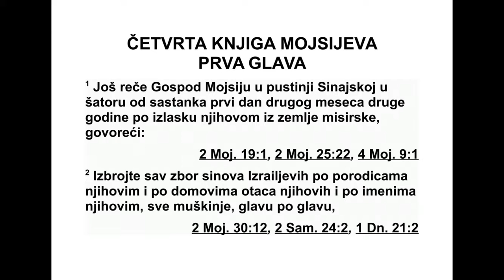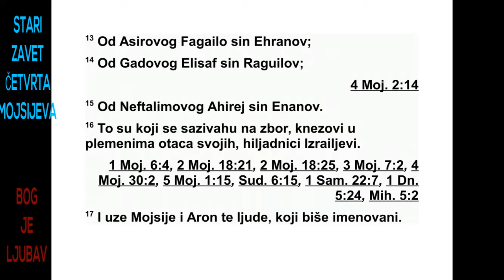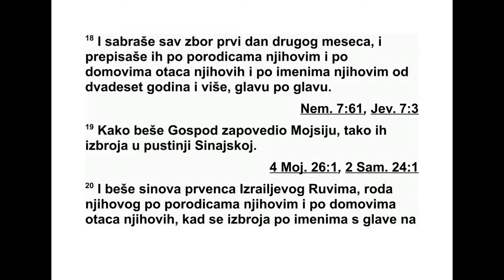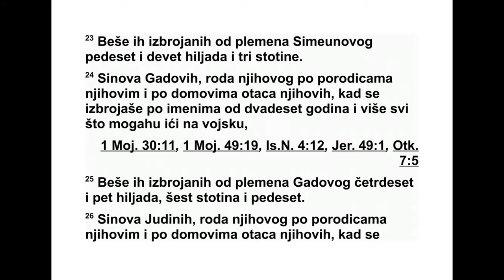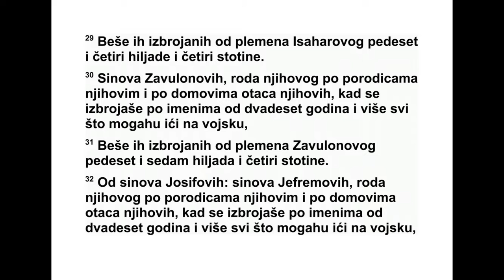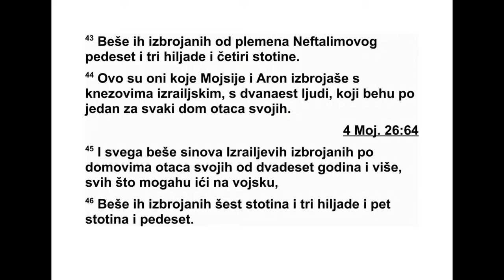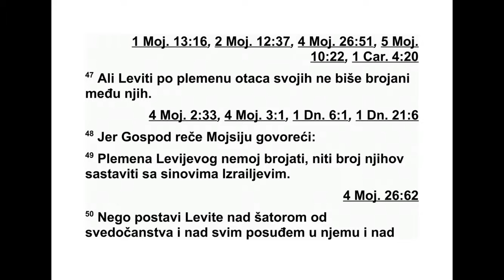ČETVRTA GLAVA MOJSIJEVA PRVA GLAVA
Првог дана другог месеца друге године
од изласка из египатске земље, Господ се
обратио Мојсију у Синајској пустињи, у ша -
тору од састанка, и рекао му: 2 „Пребројте
цео збор Израелових синова по њиховим
породицама, по домовима њихових очева,
бро јећи по име нима све мушкарце, главу по
главу, 3 од двадесет година па навише, све
оне који су способни за војску у Израелу. Tи
и Арон по пишите их по њиховим четама.
4 Нека с вама буде још људи, по један чо -
век из сваког племена, који је поглавар дома
својих очева. 5 Ово су имена људи који ће
вам помагати: од Рувима, Елисур, Седијуров
син; 6 од Симеона, Саламило, Сурисадајев
син; 7 од Јуде, Насон, Аминадавов син; 8 од
Исахара, Натанаило, Согаров син; 9 од Заву -
лона, Елијав. Хелонов син; 10 од Јосифових
синова: од Јефрема, Елисама, Амијудов син;
од Манасије, Гамалило, Фадасуров син; 11
од Венијамина, Авидан, Гидеонијев син; 12
од Дана, Ахијезер, Амисадајев син; 13 од
Аси ра, Фагаило, Ехранов син; 14 од Гада,
Ели саф, Рагуилов син; 15 од Нефталима,
Ахи реј, Енанов син.” 16 То су они који су би -
ли позвани из збора, поглавари у племенима
својих очева. Сваки је био поглавар над хи -
љаду Израелаца.
17 Тако су Мојсије и Арон узели те људе
ко ји су били поименце одређени. 18 И првог
дана другог месеца скупили су цео збор да
би се уписало њихово порекло по њиховим
породицама у домовима њихових очева,
бро јећи по именима оне од двадесет година
па навише, главу по главу, 19 као што је
Гос под заповедио Мојсију. Тако их је он по -
писао у Синајској пустињи.
20 Синова Рувима, Израеловог првенца,
њи хових потомака по породицама њиховим
у домовима њихових очева, бројећи по именима
све мушкарце, главу по главу, од двадесет
година па навише, свих који су способни
за војску, 21 пописаних од Рувимовог
пле мена било је четрдесет шест хиљада и
пет сто.
22 Потомака Симеонових синова по њиховим
пописаних главу по главу, бројећи по имени -
ма све мушкарце од двадесет година па на -
ви ше, свих који су способни за војску, 23 по -
писаних од Симеоновог племена било је пе -
десет девет хиљада и триста.
24 Потомака Гадових синова по њиховим
по родицама у домовима њихових очева,
па навише, свих који су способни за војску,
25 пописаних од Гадовог племена било је
че трдесет пет хиљада шесто педесет. 26 По -
томака Јудиних синова по њиховим породицама
у домовима њихових очева, бројећи по
именима оне од двадесет година па навише,
свих који су способни за војску, 27 пописаних
од Јудиног племена било је седамдесет
четири хиљаде и шесто.
28 Потомака Исахарових синова по њиховим
бројећи по именима оне од двадесет година
29 пописаних од Исахаровог племена било
је педесет четири хиљаде и четристо.
30 Потомака Завулонових синова по њиховим
31 пописаних од Завулоновог племена било
је педесет седам хиљада и четристо.
32 Од Јосифових синова: потомака Јеф ре -
мових синова по њиховим породицама у до -
мо вима њихових очева, бројећи по именима
оне од двадесет година па навише, свих који
су способни за војску, 33 пописаних од Јеф -
ре мовог племена било је четрдесет хиљада
и петсто.
ЧЕТВРТА КЊИГА МОЈСИЈЕВАили
Писац: Мојсије У пустињи*
Место писања: Пустиња и равнице Моава
Писање завршено: око 1473. пре н. е.
Обухвата време: 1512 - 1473. пре н. е.
*Наслов Четврта књига Библије се на хебрејском
језику назива по својој првој речи - „Бемидбар”
или „У пустињи”. Назив „Бројеви” потиче из грчког
пре вода - Септуагинте, и латинског превода - Вул -
гате.
34 Потомака Манасијиних синова по њиховим
35 пописаних од Манасијиног племена било
је тридесет две хиљаде и двеста.
36 Потомака Венијаминових синова по њи -
ховим породицама у домовима њихових оче -
ва, бројећи по именима оне од двадесет го -
дина па навише, свих који су способни за
вој ску, 37 пописаних од Венијаминовог племена
било је тридесет пет хиљада и четристо.

38 Потомака Данових синова по њиховим
39 пописаних од Дановог племена било је
шез десет две хиљаде и седамсто.